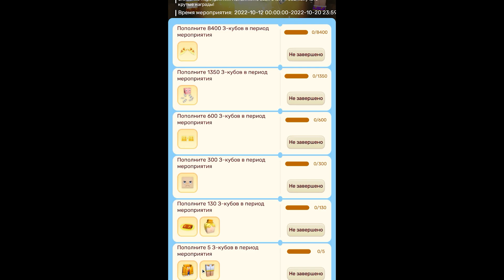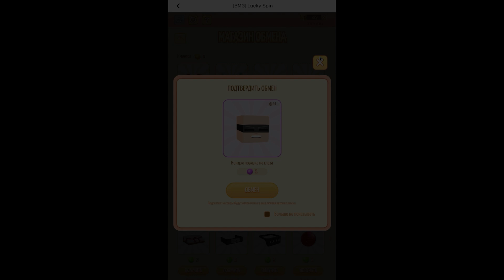Free GCUBES in TREASURE CHALLENGE in Blockman Go Bed Wars? How to get GCUBES for COMPLETING MISSIONS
Hey! You've landed on the DILLON BG channel! There is interesting content about Blockman Go on my channel! I hope, you like it! ☺❤

PR!